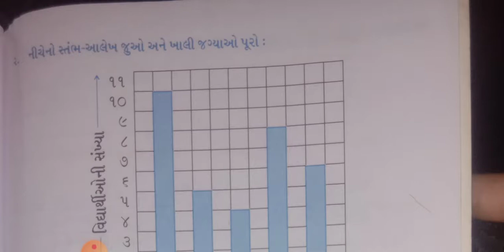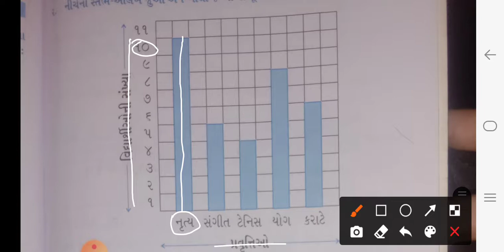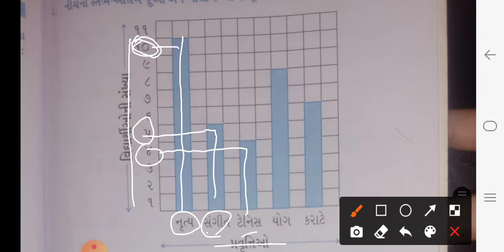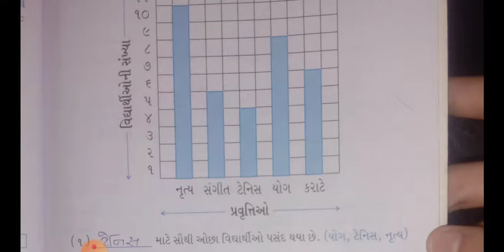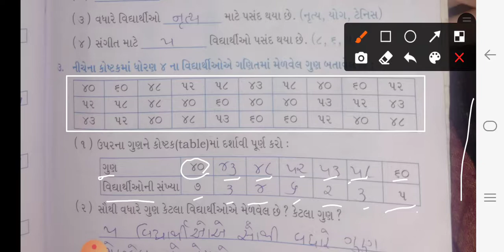STD 04 MATHS UNIT-14 PART 6 REVISION